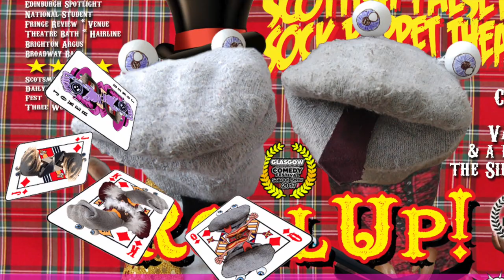Black Hole (Subtitles) - Scottish Falsetto Sock Puppet Theatre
The Scottish Falsetto Socks have written a song to celebrate finding a Black Hole. Enjoy. ehtblackhole RealBlackHole BlackHoleDay BlackHoles BlackHolePicture National Science Foundation (NSF) NASA - National Aeronautics and Space Administration Hubble Space Telescope Event Horizon Telescope